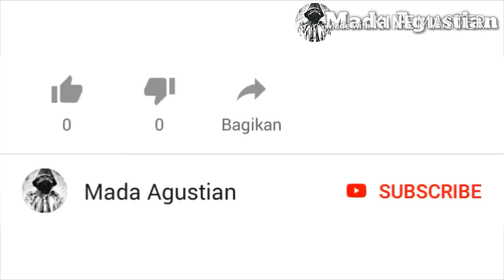Konser Minggu Seru Bersama Sabyan Gambus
Konser minggu seru bersama sabyan gambus di lapangan karang hawu cisolok.